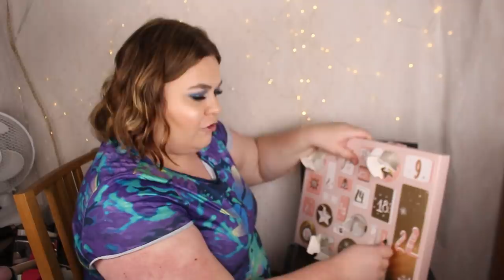ÖPPNAR GLITTER ADVENTSKALENDER 2021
♥ Produkter jag nämnt i videon (alla länkar är Reklamlänkar):
Glitter adventskalender 2021